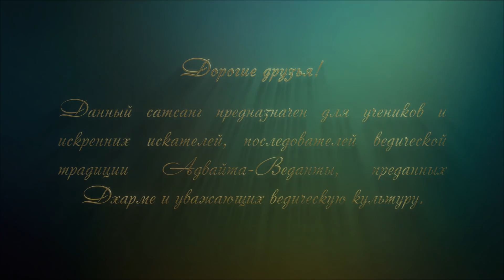Сатсанг "Шива Шакти Нара (Принцип абхеда, бхеда-абхеда и бхеда). Свами Вишнудевананда Гири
Сатсанг "Шива Шакти Нара" Свами Вишнудевананда Гири.
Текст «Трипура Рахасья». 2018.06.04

✨ Вы можете оказать поддержку Гуру и монашеской сангхе:

➡️ 1. Тинькофф:
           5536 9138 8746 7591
           Веденеев Иван
➡️ 2. BancoPosta (Италия - евро):
           Ivan Vedeneev
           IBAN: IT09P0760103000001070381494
           BIC/SWIFT: BPPIITRRXXX
           MasterCard: 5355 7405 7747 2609
➡️ 3. Криптовалюта:
           USDT/USDC, TRC20:
           TCuuaT3AeS4mdm3xnWsq1LpgEdfcreEERo
➡️ 4. Приватбанк:
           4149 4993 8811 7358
           Vedeneev Ivan

Намасте! 🙏

Содержание:
Проявление в практике трех темпераментов йогина.
Путь пчелы.
Встретить хорошего Мастера – это встретить целую вселенную.
Очень важно изучить свою духовную традицию.
Восемь принципов карма-санньяси.
Домашняя упасана.
Утсава.
Ритритные правила.
Свадхьяя.
Сева с отказом от плодов и результатов, без делателя.
Ловить божественную волю, как антенна ловить сигнал из пространства.
Зрелый карма-санньяси.
Путь идеального карма-санньяси всегда идет под знаком благословения.
Правильно выбирать свою паду.
Признак того, что вы на своей паде.
Когда нужно понижать или повышать паду.
Духовный выбор не должен приносить страдания.
Шива (абхеда) – Шакти (бхеда-абхеда) – нара (бхеда).
Нельзя путать воззрение и поведение.
Освобождение приходит по божественной милости.
Наши усилия помогают к ней подойти.
Разница между поклонением Ишваре и медитацией на Брахмана.
Полная сдача Богу.
Вселенная творится сверхразумным сознанием.
Пурушея и апурушея.